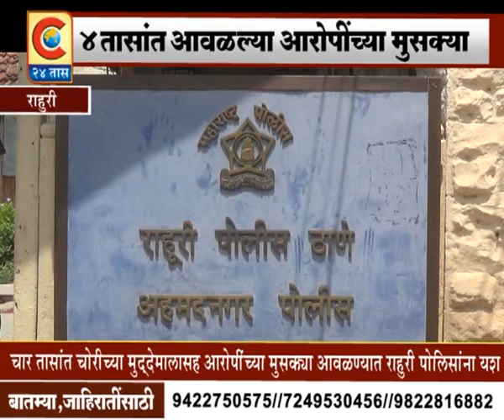राहुरी -चार तासात चोरीच्या मुद्देमालासह आरोपींच्या मुसक्या आवळण्यात पोलिसांना यश